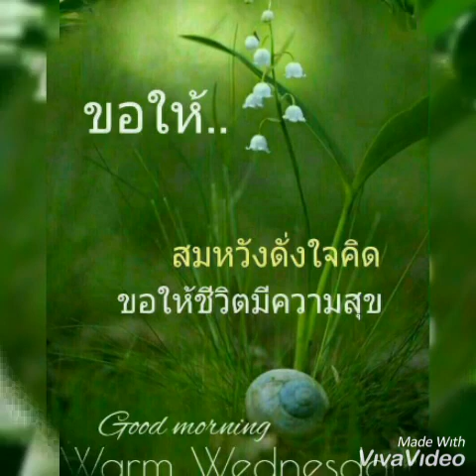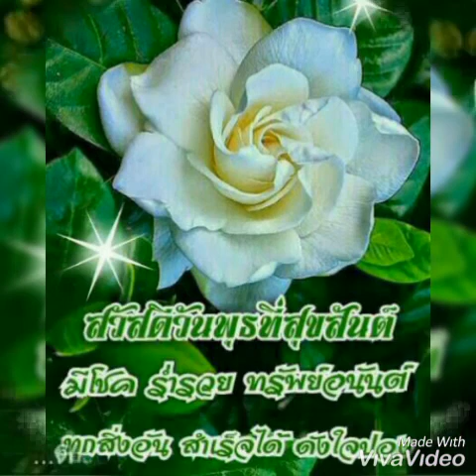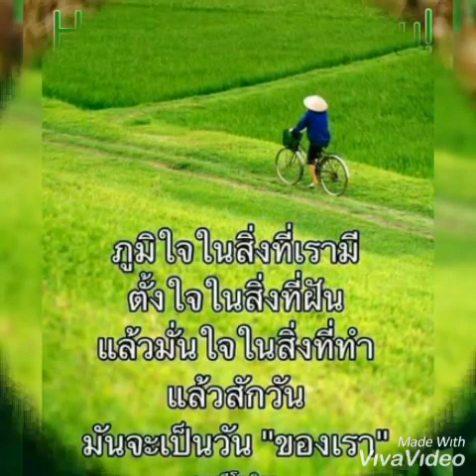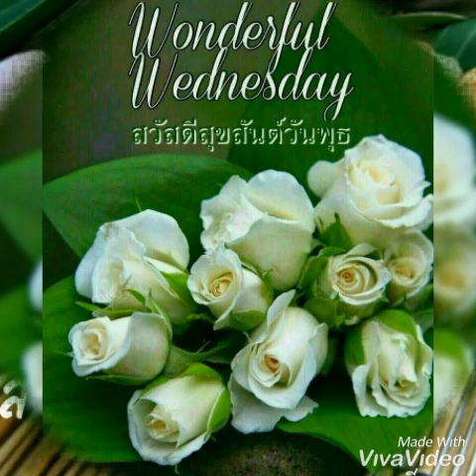สวัสดีวันพุธ " แอบรักแอบคิดถึง " ฝน